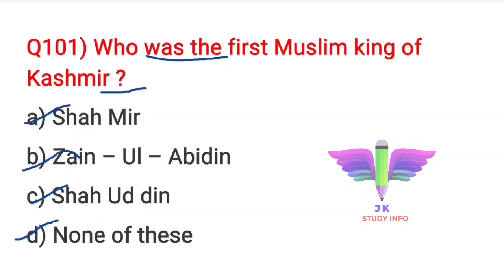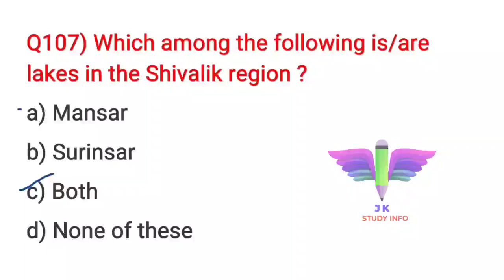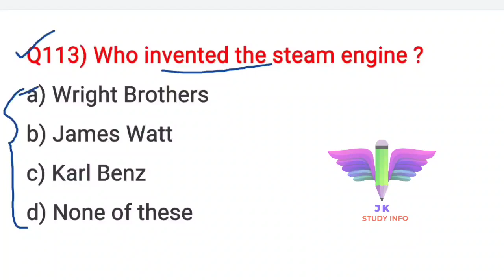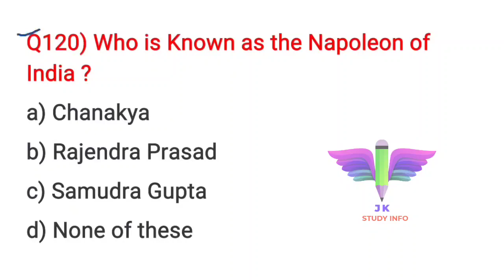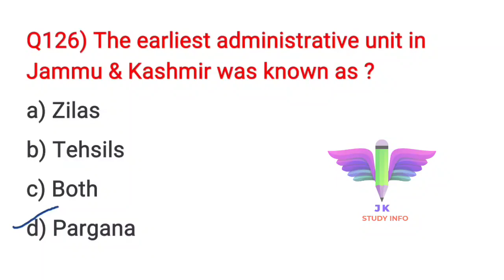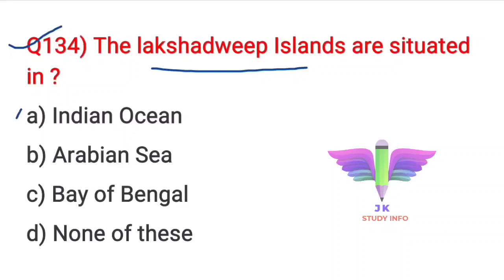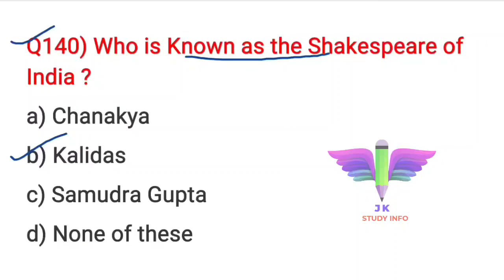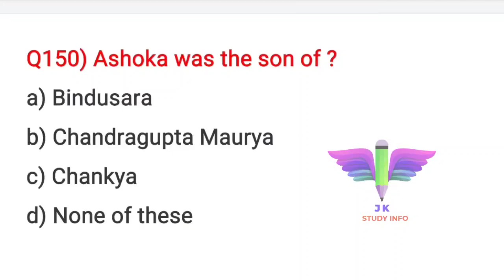Stock Assistant,Veternary Pharmacist,Jkp Border Battalion & Other Upcoming Exams Important Questions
Assistant Compiler,Stock Assistant,Veternary Pharmacist & Jkp Border Battalion Important Questions

Second Channel :-

   2Nd Target:- 30 likes